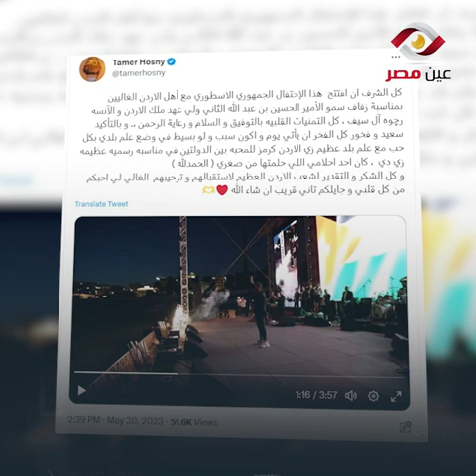تامر حسني: سعيد ان جه اليوم وأرفع علم بلدي مع علم الأردن